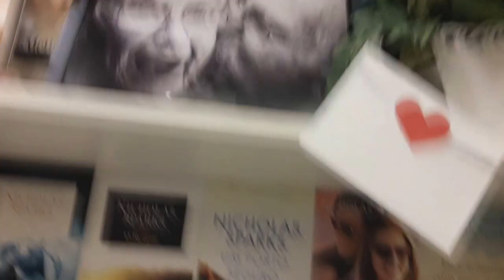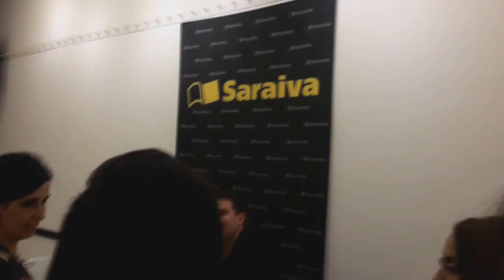[VLOG] CONHECI O NICHOLAS SPARKS | JÉSS TRINDADE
Olá meus amores, tudo bom com vocês?!

Para quem me acompanha no instagram(se não me acompanha, corre lá porque posto todos os spoilers!), isso já não é novidade né? Há cerca de duas semanas conheci meu escrito preferido e foi um dia louco!

Primeiro porque era meu aniversário de 5 anos de namoro(olha só a responsa) e meu dia seria já bem atribulado com comemorações, almoços especiais e tudo mais, mas para completar e deixar o dia ainda mais inesquecível, Nicholas Sparks estava em São Paulo. Agora vocês devem estar se perguntando: ué, ele é o escritor preferido dela? Sim gente, sou apaixonada por Nicholas Sparks e tenho uma ótima razão para nunca ter falado dele por aqui e nunca ter resenhado algum livro dele: simples, sou mega suspeita para falar e nunca conseguiria ter uma posição crítica aos livros dele.

Explicado isso, então vamos continuar. Em 2013 quando ele esteve no Brasil, eu consegui ver ele somente de longe (descobri 15 minutos antes de começar o evento que ele estava por aqui)  e desde então espero ansiosamente o dia que poderia vê-lo novamente, pegar autógrafo e tirar uma foto com ele HAHAHA Podem falar o que for, mas os livros dele fazem parte da minha história e sempre serão meu porto seguro. Esse dia finalmente chegou e eu quis compartilhar tudo com vocês, gravei todos os momentos e quero que vocês sintam a mesma emoção que senti! Espero que gostem ;)